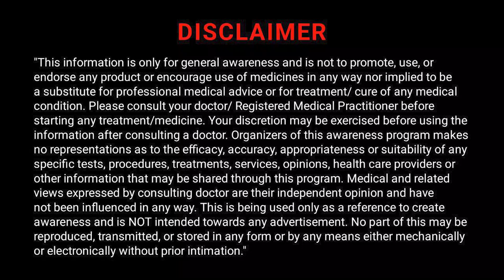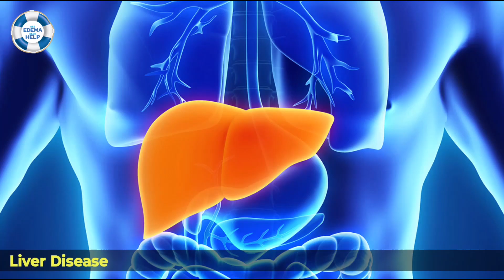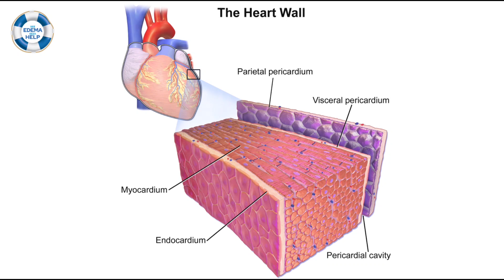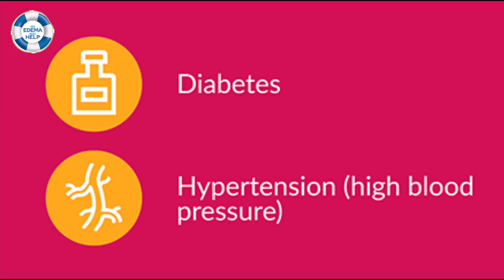Know About Pedal Edema In CKD: Causes, Symptoms & Treatment By Nephrologist Dr. R K Sahu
Patient education is very crucial in peripheral edema as in other diseases. In congestive heart failure, a low salt diet is one of the most important parts of management, along with diuretic therapy. Generally speaking, patients should be educated regarding healthy lifestyles such as exercise, diet, and routine check-ups to diagnose underlying disease entities early and prevent long-term complications.
See Edema Seek Help with Consultant Nephrologist Dr. R K Sahu